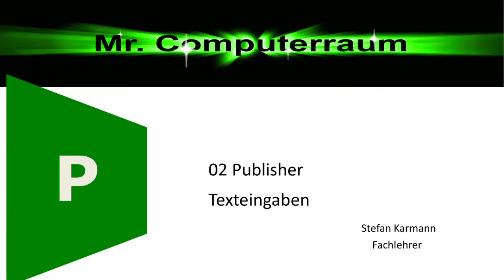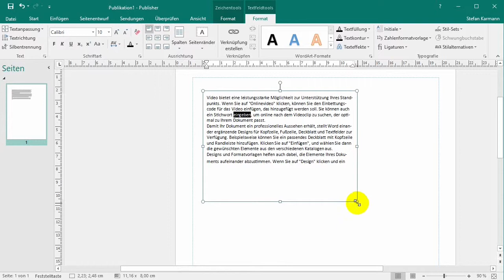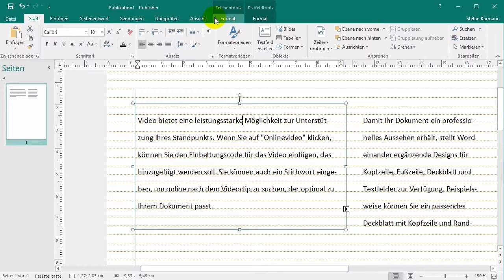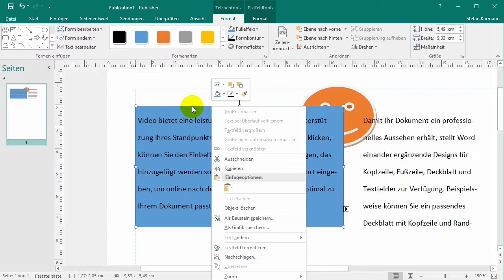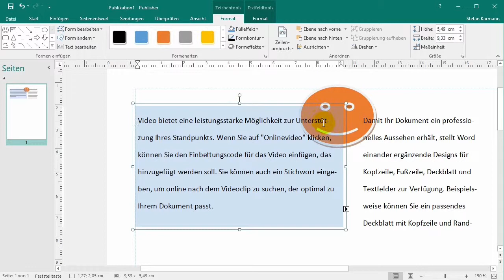02 Publischer - Eingeben von Text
In diesem Video ist beschrieben.
Textfeld erstellen / Spalten
Textfelder verknüpfen
Text an Basislinien ausrichten (Zeilenabstand – an Basislinien ausrichten)
Farbiges Textfeld (textfeld formatieren  - Farben und Linien – Transparenz – Schieberegler)